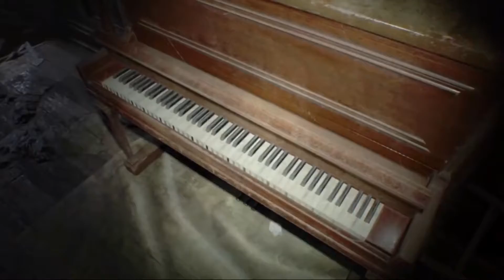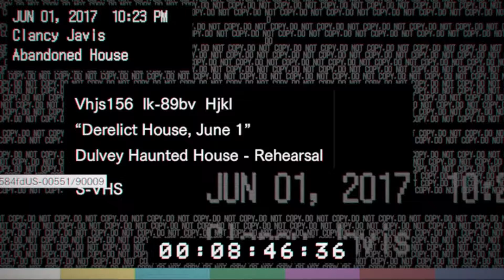Resident Evil 7 Guest House walkthrough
This is a walkthrough of the Guest House in Resident Evil 7.